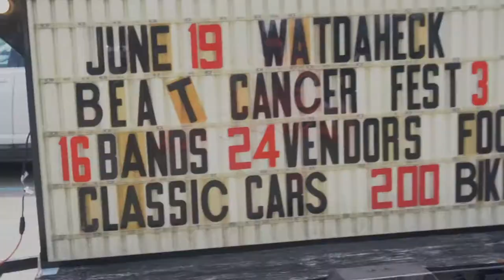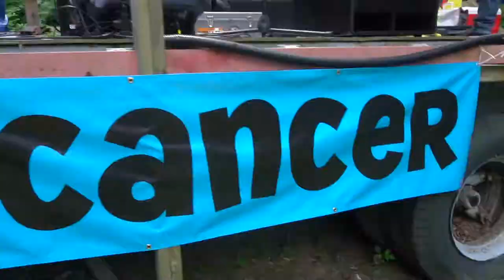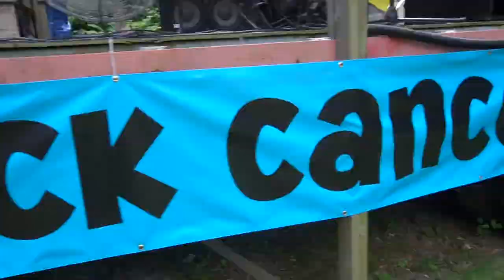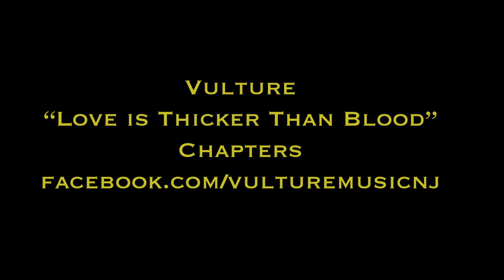Vulture "Love is Thicker Than blood" (Official Music Video)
Directed Edited and Filmed By Marc Petrick
Vulture
Chapters
"Love is Thicker Than blood"
Support your local Artist and Businesses
Fuck Cancer